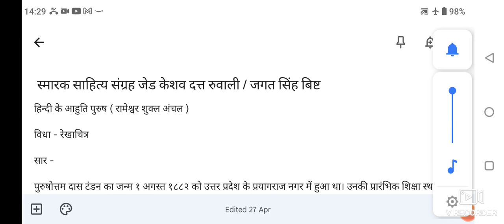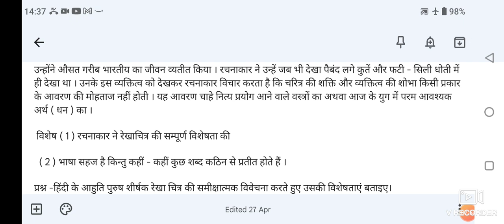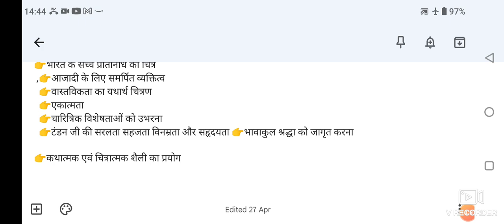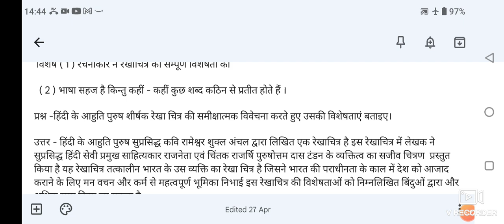हिंदी के आहुति पुरुष रामेश्वर शुक्ल अंचल रेखाचित्र का सारांश एवं व्याख्या MA हिंदी third sem KU